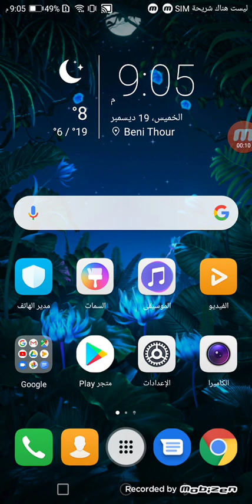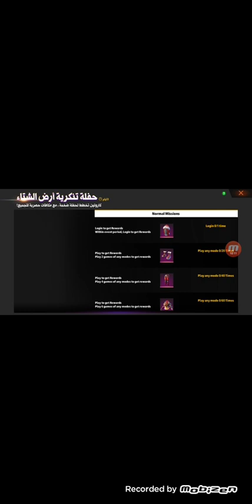Free fire الحلقة 1